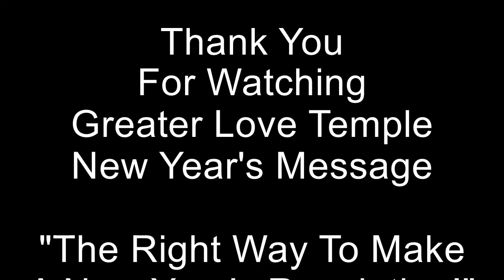"The Right Way To Make A New Year's Resolution!"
Greater Love Temple - "The Right Way To Make A New Year's Resolution Or Plan Anything!"